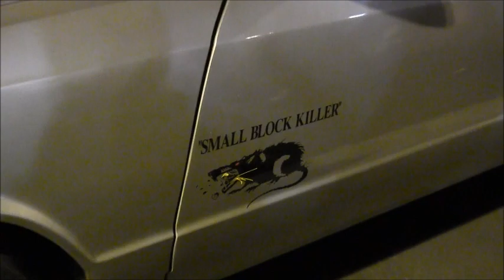BRINK HANG OUT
A FEW CARS THAT SHOWED UP TO BRINK